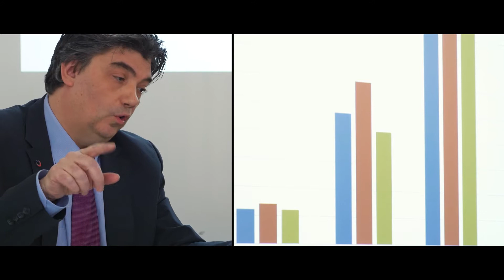Highlights 2017 - Cc-Ti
I momenti più importanti del 2017 della Camera di commercio, dell'industria, dell'artigianato e dei servizi del Cantone Ticino (Cc-Ti) riassunti in meno di un minuto.